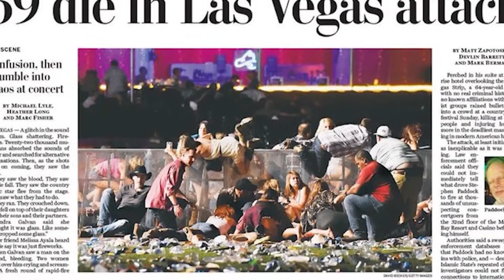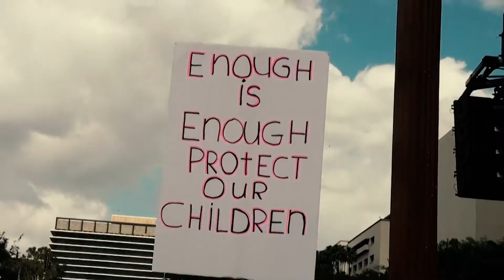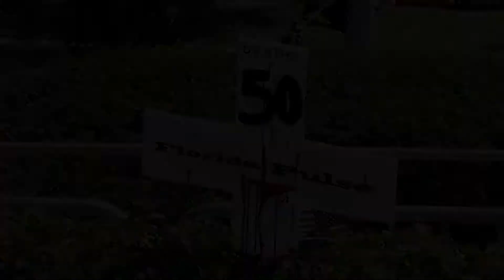March For Our Lives - Los Angeles